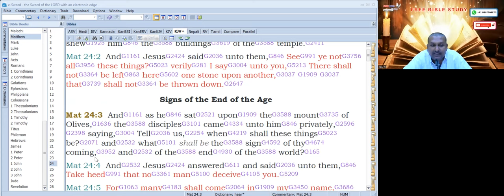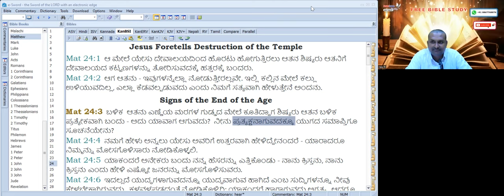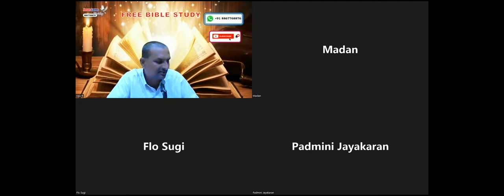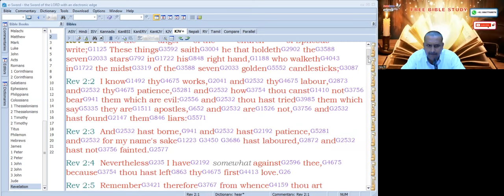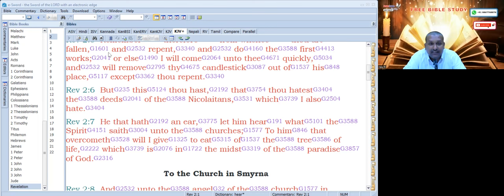Second Coming - Discussion - Kannada Bible Study - Br Raju - 8867768876-Jesus Loves Ministry